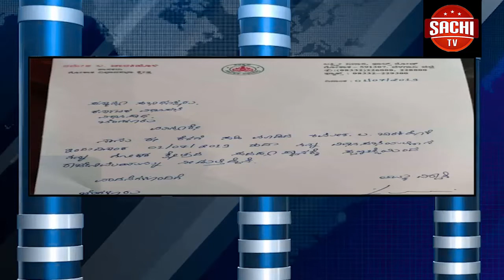‌ಆನಂದಸಿಂಗ್ ರಾಜೀನಾಮೆಗೂ ಯಾವುದೇ ಸಂಬಂಧವಿಲ್ಲ ಯಾರೇ ರಾಜಿನಾಮೆ ಕೊಟ್ಟರೂ ಸರಕಾರಕ್ಕೆ ಸಚಿವ ಸತೀಶ ಜಾರಕಿಹೊಳಿ